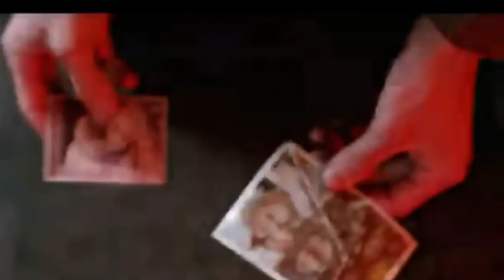Sam and Dean tribute